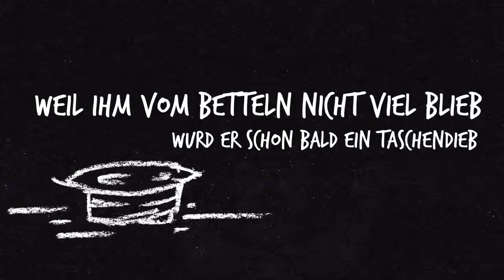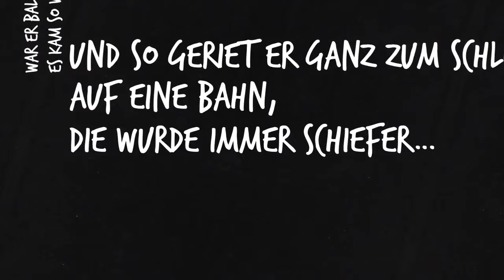Sat May 30 2015 06:11:41